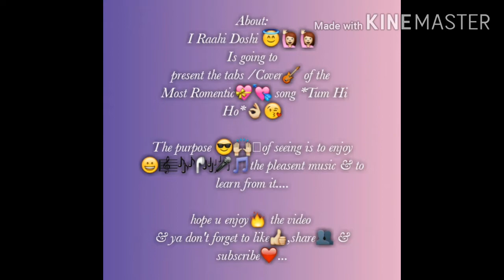Tum Hi Ho cover (guitar tabs)🎧🎤🎸🎼🎵🎶|Arijit Singh |Raahi Doshi